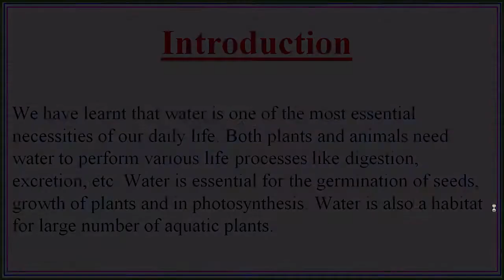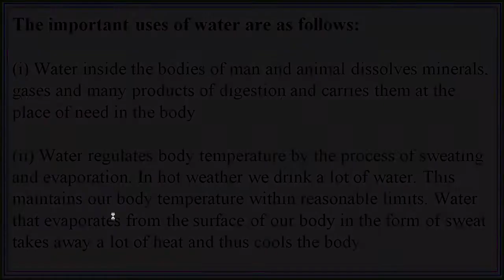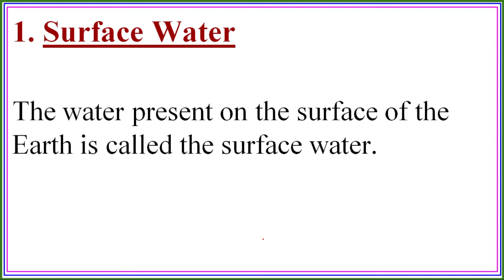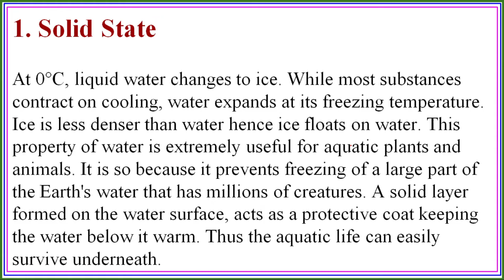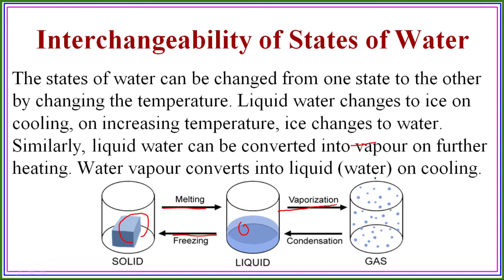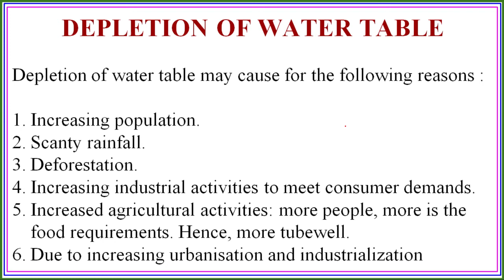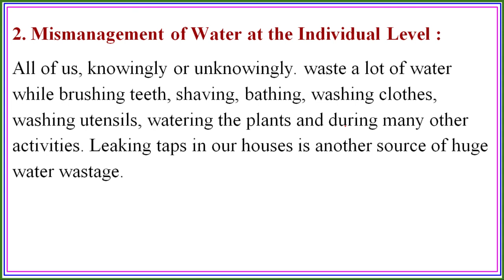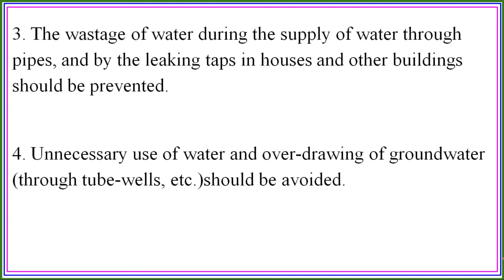Water A Precious Resource || GS || MPES Classes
In this lecture we will learn about the "Water A Precious Resource" in detail

Access the whole playlist through the link given below